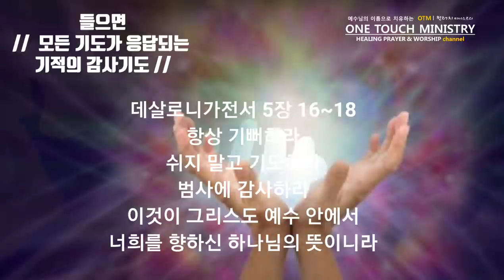들으면 모든 기도가 응답되는 기적의 감사기도 / 하늘문이 열리고 풀어지는 감사기도 / 원터치 기도 서효원목사